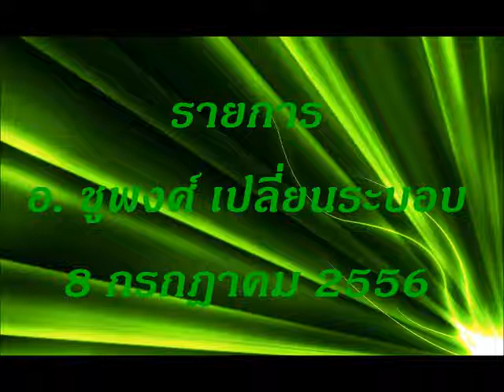2 chupong usa 2013 07 08